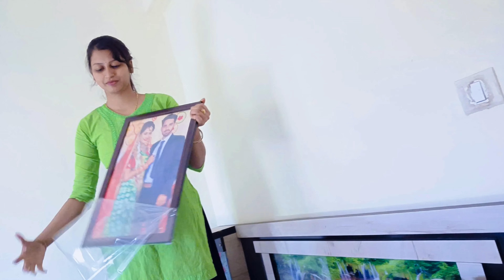Sunday ରେ କେମିତି କଟିଲା ପୁରା ଦିନ ||ReetaBapun || newodiavlog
ReetaBapun raja sundari ritashree panda, raja sudari sidharth tv Rupa pintu khushi express